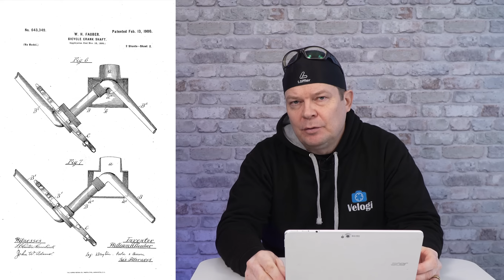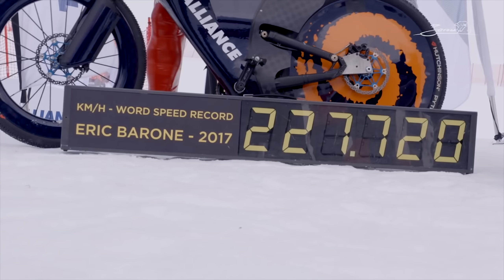10 ihmeellistä faktaa polkupyöristä ja pyöräilystä #13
Miksi pyörän voimansiirto on rungon oikealla puolella? Kuinka kovaa lihasvoimin polkemalla voi päästä? Videolla nämä ja monta muuta pyöräilyfaktaa!

Haluatko tukea kanavaa ja saada siltä lisäominaisuuksia? Tilaajana voit liittyä kanavan jäseneksi